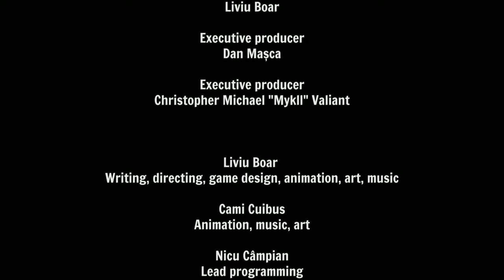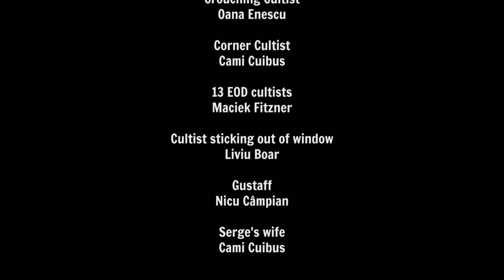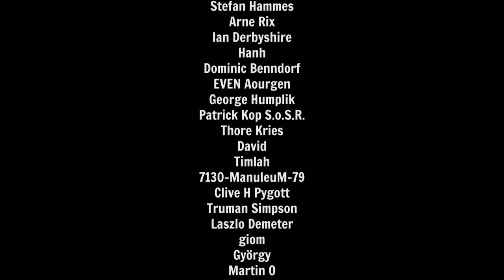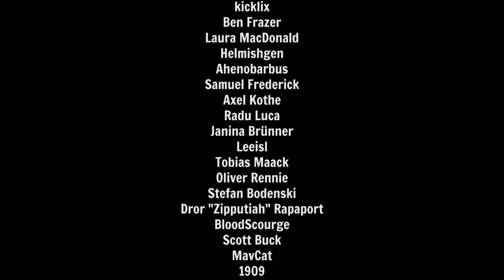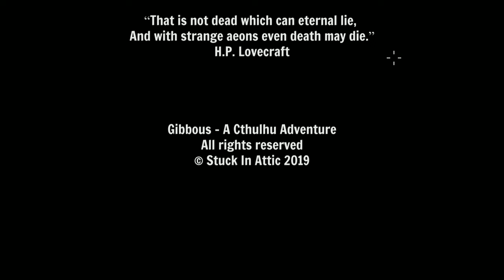Gibbous #21 - Die Rettung der Welt? [Lets Play] [Deutsch] [A Cthulhu Adventure]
"Gibbous ist ein komödiantisches kosmisches Horrorspiel – ein modernes Abenteuer, das klassisch inspiriert ist, mit wunderschöner HD-Grafik, detaillierten traditionellen Animationen und einer langen Geschichte, in der die drei Protagonisten um die Welt reisen und sich um sowohl kosmische als auch menschgemachte Gräuel, Voodoo und Dinge, die nicht sein sollten, kümmern müssen. Von Lovecraft Country bis Transsilvanien – sorge dafür, dass eine sehr zynische Katze aufhört zu reden."

Viel Spaß :-)

Technische Details:
Aufnahmetool: GeForce Experience
Bearbeitungsprogramm: Wondershare Filmora 9
Mikrofon: Auna MIC-900B USB Kondensator Mikrofon für Studio-Aufnahmen

Verwendetes Intro:
„Dark action“ von (gekauft – bearbeitet von MissRainbow)
System: PC

Release: 07. August 2019
Entwickler: Stuck in Attic
Publisher: Stuck in Attic
Genre: Point and Click, Adventure
Entwickelt für: PC
FSK: ?